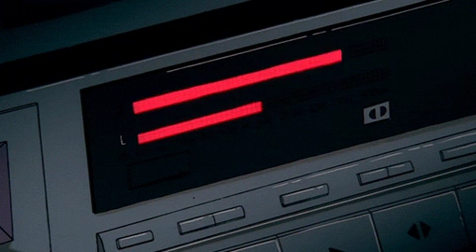pop smoke - feeling {slowed + reverb}